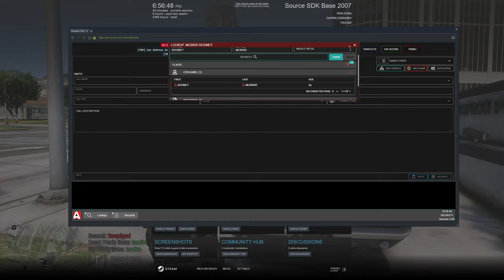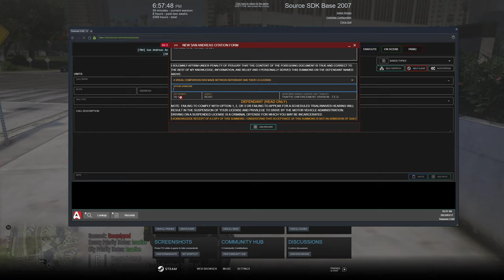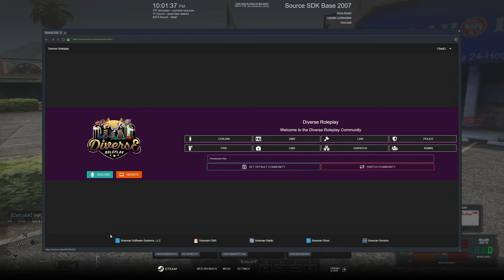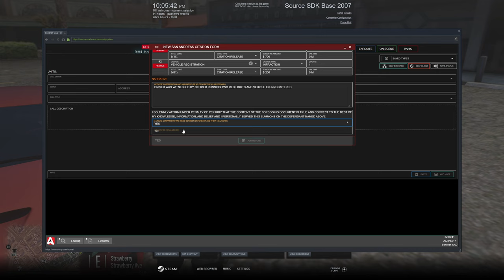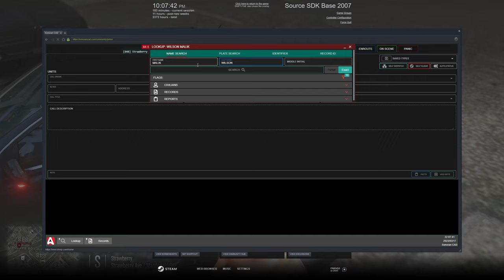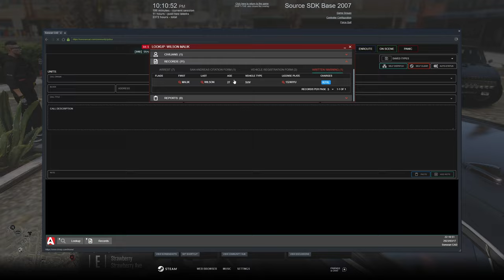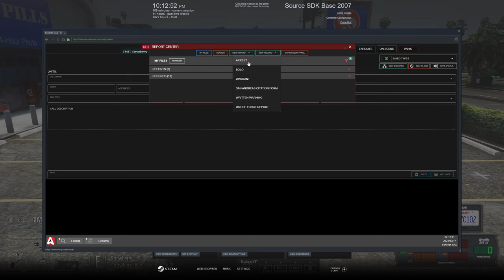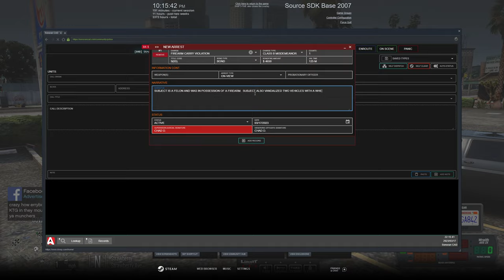Commissioner Marshal On A Power Trip? in Diverse Roleplay GTA 5 RP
1. Ensure you meet all joining requirements.
2. Read through our frequently asked questions before proceeding with an application.
3. Ensure you have joined the DVRP Fan Server.
4. Go to Joining Process
5. Fill out an application
6. Complete the application with your best effort, honesty, and ability. Ascertaining that you provide accurate personal information, select your selected department, and accept the disclaimers and rules.
7. Wait for a response via a public outrreach member. Then, you will receive information about an interview server and you will have access to a channel in the fan Discord (request-an-interview), where FTOs/FTAs will ping the accepted role when they are doing interviews.

Documents:
Conservancy